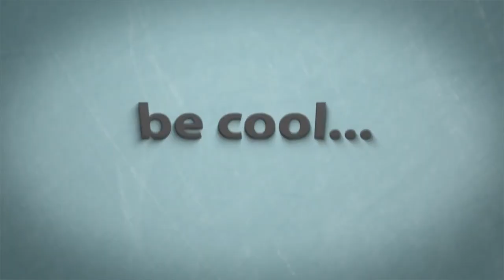Hanks Custom Lawn Care - Pug Licking Hanks Custom Lawn Care Logo